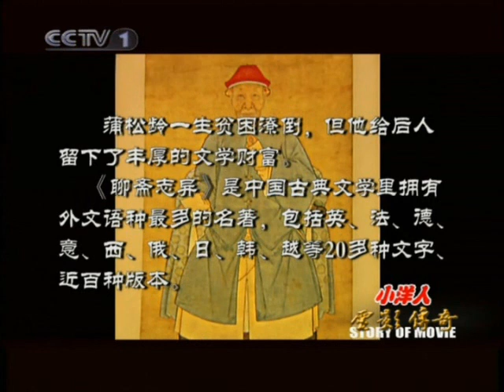CCTV1 電影傳奇 畫皮 --《畫心》張靚穎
全曲試聽

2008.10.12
中央電視台CCTV-1
電影傳奇--畫皮
主持人：崔永元
(本節目己被中國電影博物館收藏)

電影《畫皮》Painted Skin
導演： 陳嘉上
主演： 甄子丹、周迅、陳坤、趙薇、孫儷、戚玉武

主題曲《畫心》
演唱：張靚穎